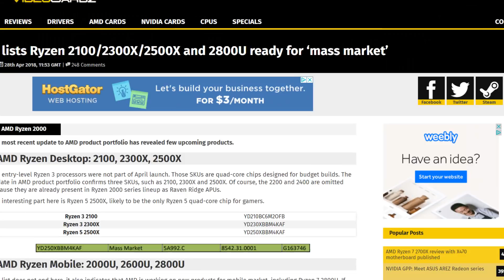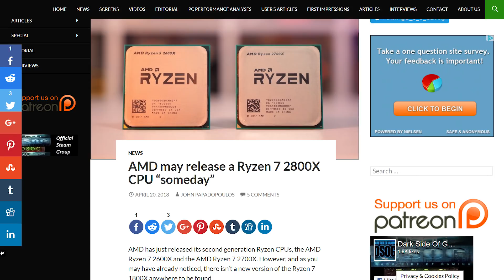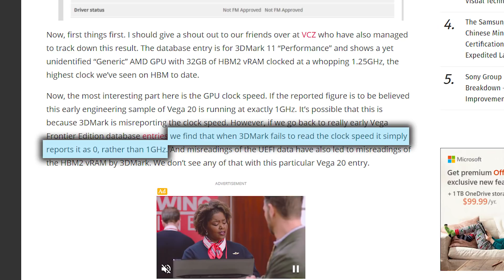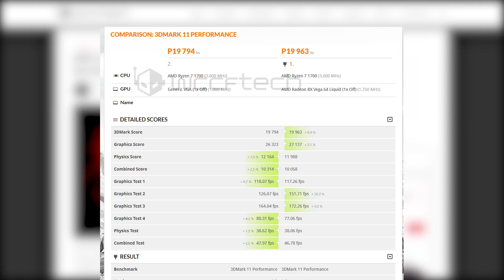Ryzen 2500X, 2300X & 2100 Coming + Vega 7nm Benchmark!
Budget Ryzen 2000 Series are coming soon! Plus, Ryzen mobile is coming, new Threadripper and Vega 20.